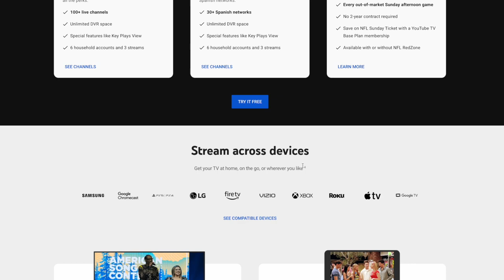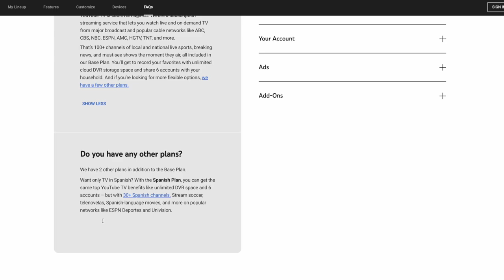How to Watch NBA on YouTube TV (2024)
In this video I show you how to watch NBA on YouTube TV